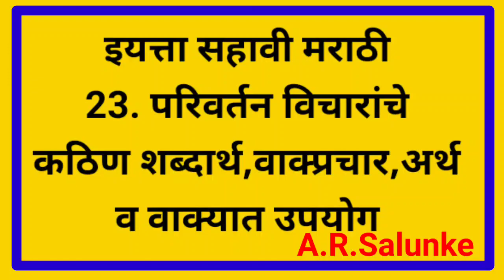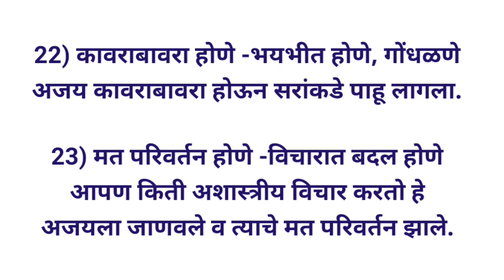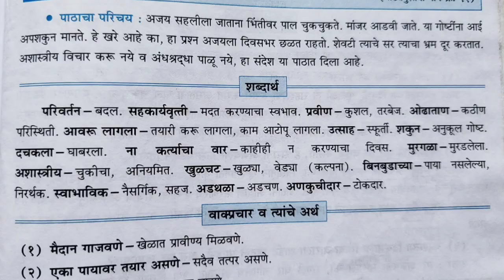23.परिवर्तन विचारांचे/सहावी मराठी/कठीण शब्दार्थ,वाक्प्रचार,अर्थ व वाक्यात उपयोग/Sixth Marathi